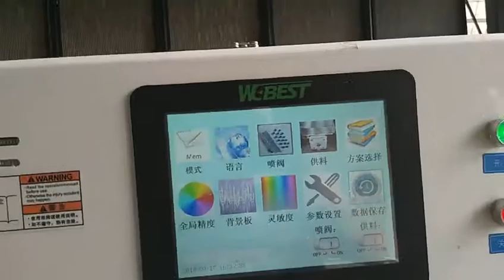Webest color sorter Co. ------ corn color sorting machine application. .